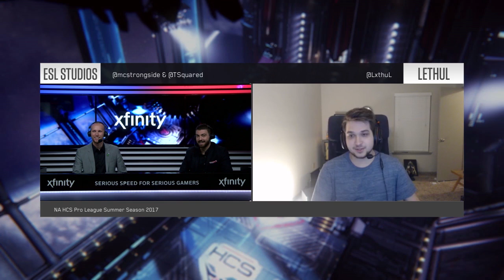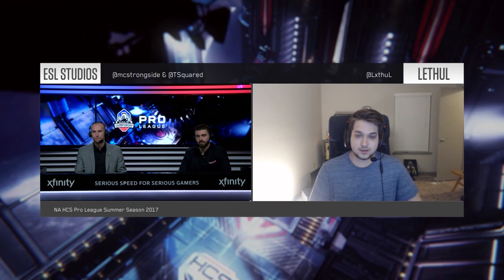Round 2 - Optic Gaming vs Team Envyus - NA HCS Pro League Summer 2017 Season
Optic Gaming vs Team Envyus - Round 2 - NA HCS Pro League Summer 2017 Season

Social Media.

Community Websites.

This Video was uploaded by ESL.